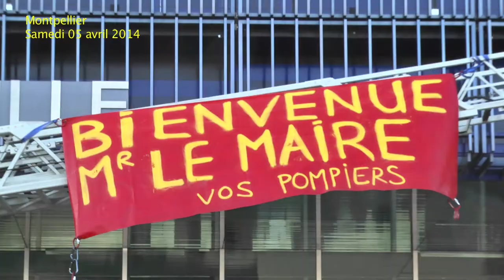Philippe SAUREL dans son fauteuil.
Le samedi 05 avril 2014 Philippe SAUREL a reçu officiellement son écharpe de Maire. De nombreux dossiers l'attendent maintenant celui qui est sorti en tête au second tour avec 37,54%.